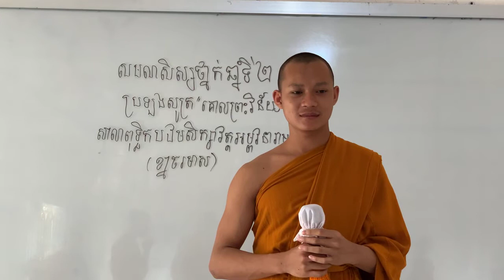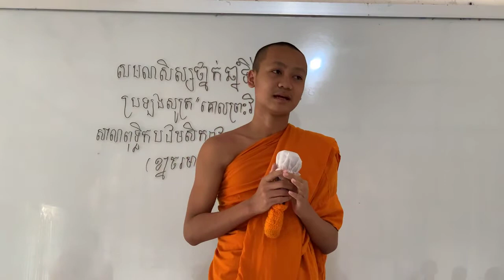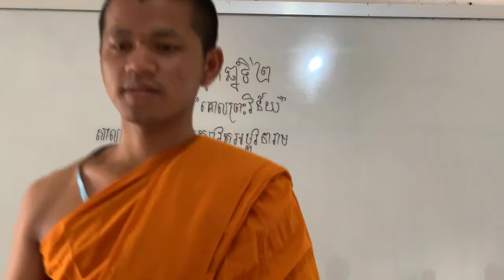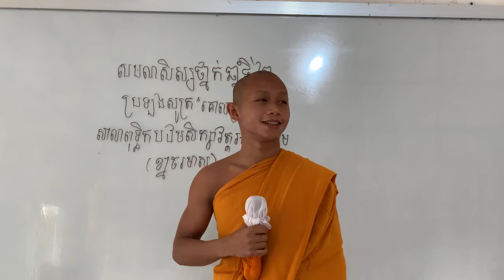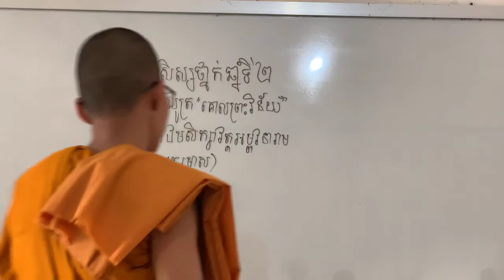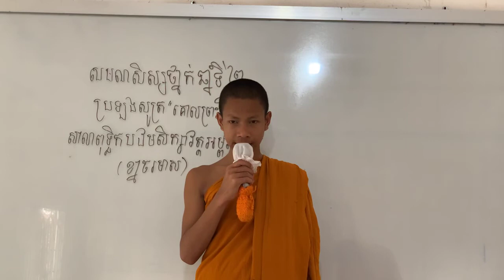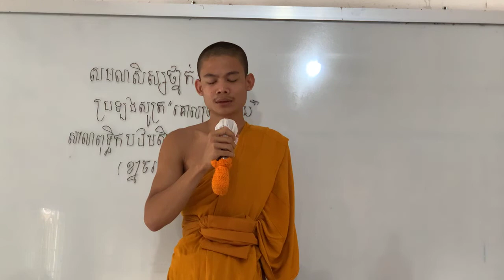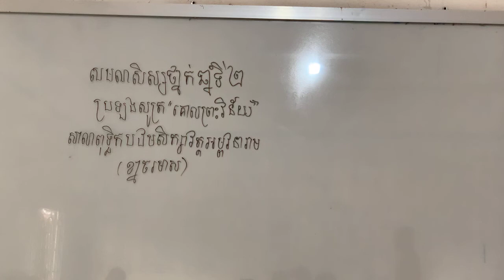សមណសិស្ស​ថ្នាក់​ឆ្នាំ​ទី​២ប្រឡង​សូត្រ​ព្រះ​វិន័យ​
គេហទំព័រថ្មីៗនេះខ្ញុំបានបង្កើតឈ្មោះ ថា អ៊ឹប ភារុណ
ដើម្បីចូលរួមផ្សព្វផ្សាយព្រះធម៌ជាធម្មទានទូទៅទាំងពុទ្ធចក្រនិងអាណាចក្រ
និងជាប្រយោជន៏ដល់ពុទ្ធសាសនិកជនគ្រប់រូបដែលគោរពស្រលាញ់ព្រះពុទ្ធសាសនា  ហើយសូមពុទ្ធបរិស័ទរីករាយជ្រះថ្លា អនុមោទនា តាមដានស្ដាប់ជាបន្តបន្តាប់កុំបីខាន់ឡើយ។
ខ្ញុំបង្កើតនេះ មិនចង់បានអ្វីពីអ្នកទេ ជួយចែកដល់អ្នកមានទុក្ខ កើតទុក្ខ មានវិបត្ត កើតទុក្ខស្នេហា ក្នុងចិត្តមានព្រះធម៌ចួយដោះស្រាយតាមផ្លូវចិត្តរបស់អ្នកបាន មានចំណេះដឹងធ្វើឱ្យអ្នកធូរចិត្តបាន ឱ្យអ្នកសប្បាយឬរីករាយបានដែរ។
   ជាពិសេសនិងការផ្សព្វផ្សាយគ្រប់ភេទ ដូចជា